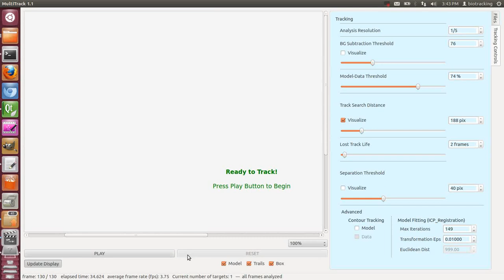Quick Tracking Compilation